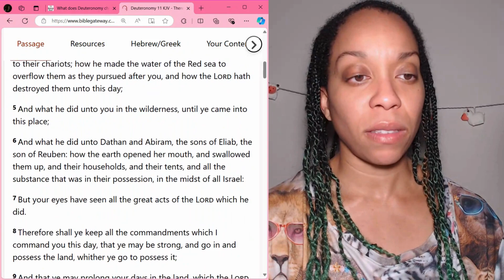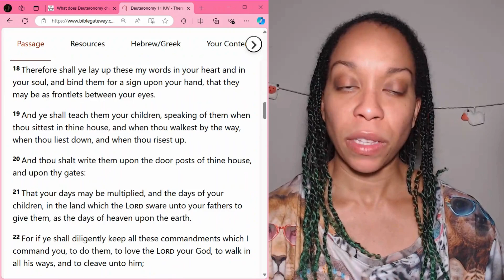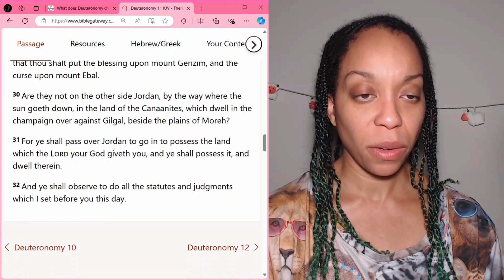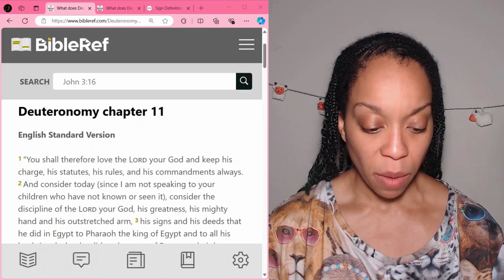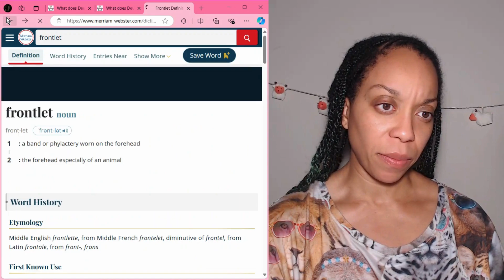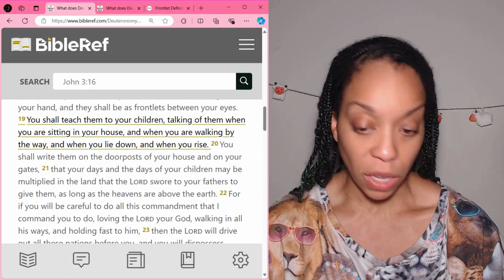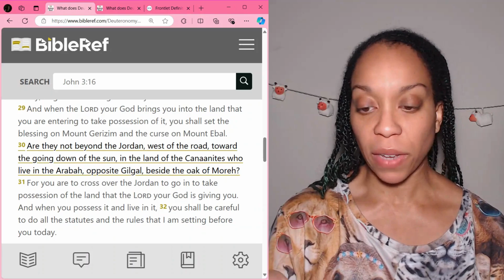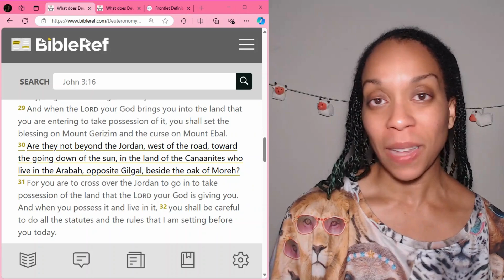Deuteronomy 11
Moses continues the address to Israel.